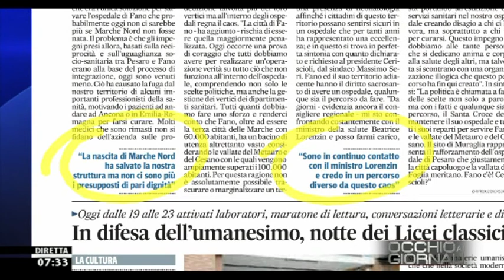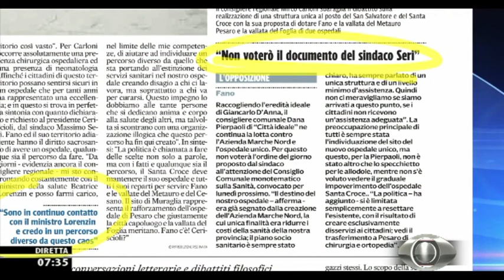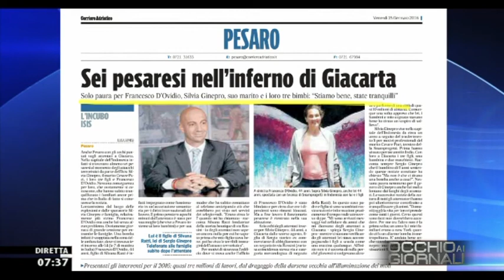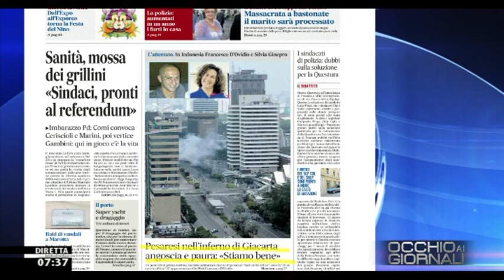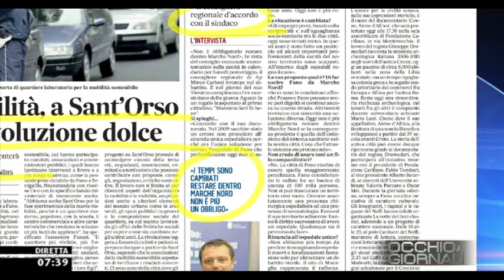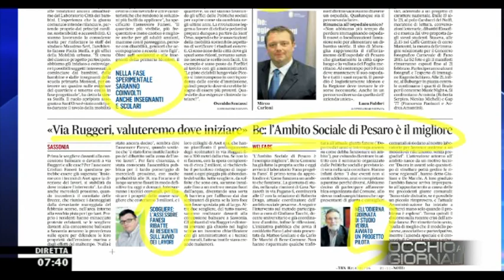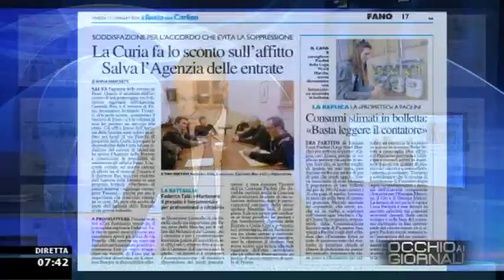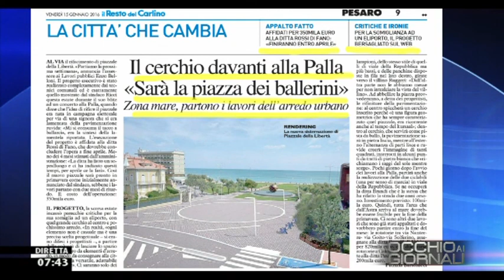Occhio ai GIORNALI 15/1/2016